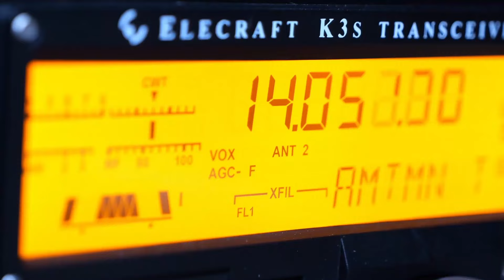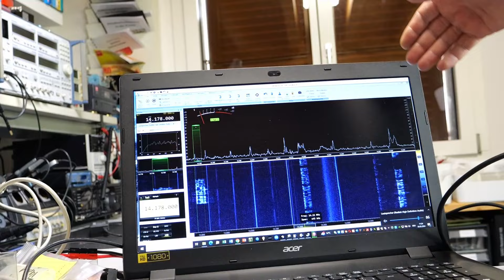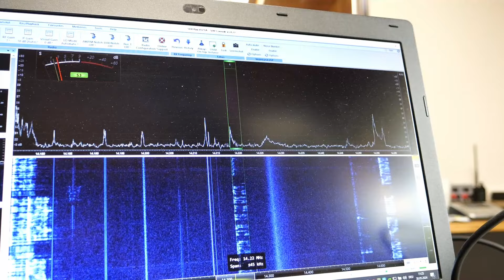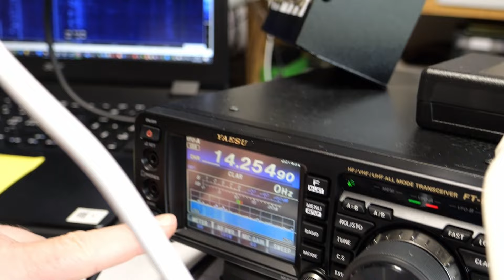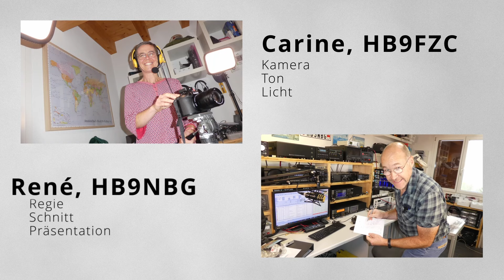PTT-gesteuerter Empfänger-Schutz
Der Betrieb mehrerer Transceiver und KW-Empfangsstationen nebeneinander ist u.U. eine heikle Angelegenheit. Die hohen Feldstärken, die nur schon von 100W-KW-Sendern ausgehen erzeugen an Empfangsantennen im Nahfeld Spannungen, die für einen Empfänger „tödlich“ sein können. Um trotzdem einen unabhängigen Breitband-Empfänger über eine separate Empfangsantenne sicher in unmittelbarer Nähe einer Sendestation zu betreiben, müssen bestimmte „Sicherheitsvorkehrungen“ getroffen werden; in der Praxis sollte zum Schutz des Empfängers bzw. von Empfangsstufen in einem Transceiver, der auf einem separaten RX ANT-Eingang mit einer Empfangsantenne verbunden ist, sowohl die Empfangsantenne als auch der Empfängereingang automatisch auf Masse gelegt werden, wenn die Sendetaste am Transceiver gedrückt wird. In unserem Video zeigen wir euch ein qualitativ hochwertiges Setup von DX Engineering, das diese Aufgabe zuverlässig übernimmt.

Wenn Du unsere Aktivitäten rund um das grossartige Hobby Amateurfunk unterstützen möchtest, darfst Du uns über den folgenden Link gerne einen Kaffee spendieren - wir sagen ganz herzlich Danke

Hier die Links zu den Produkten und Begriffen, die im Video gezeigt bzw. erwähnt werden: